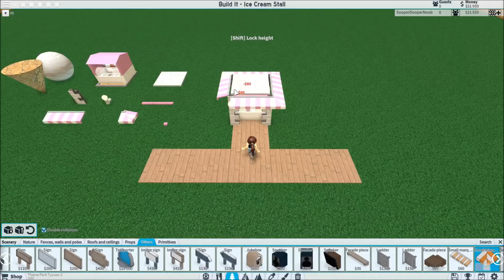Build It - Ice Cream Stall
I scream for ice cream!

Questions? Comments? Let me know down below!